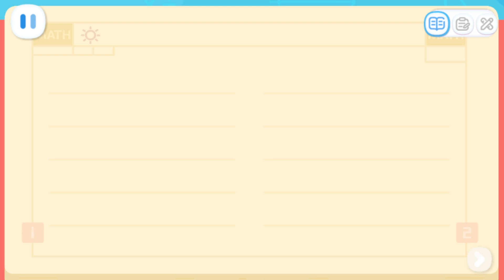Kiki and Quacky's Adventures #24 - Learn Shapes With Kiki - Learn to Draw Shapes - Babybus Games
In Kiki and Quacky's Adventures, there're 6 levels of math knowledge with 100+ math facts, covering topics like number and shape recognition, counting, addition and subtraction, size comparison, sorting, matching, finding patterns, and more! It can meet the learning needs of kids of all ages!

Little Panda learning academy encourages kids to use their mathematical knowledge to solve real-life problems by providing various animations that simulate kids' daily life scenarios. It lets kids to think and observe on their own, and simulates their creativity!